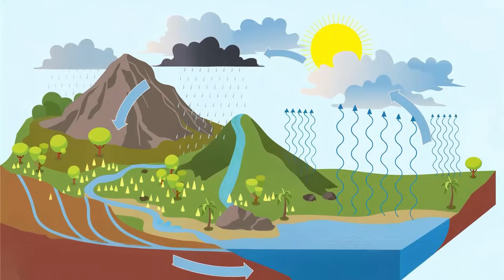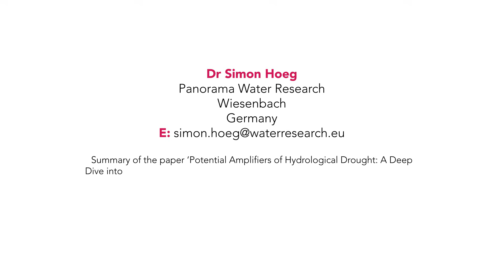Understanding the Future of Pre-Alpine Water in a Changing Climate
In the Pre-Alpine valleys of Switzerland, the water that flows through streams doesn’t all come from the same source. Some of this water might be today’s rain, while some is yesterday’s snowmelt. Another significant proportion has been moving underground for weeks, filtering through soils, forests, and rocks before making its way into streams and rivers. Understanding these different water sources and their varying proportions helps us to understand how rivers respond to the effects of climate change, and how reliable our water supplies will be in the future. This is the focus of an important new study by Dr Simon Hoeg of Panorama Water Research.